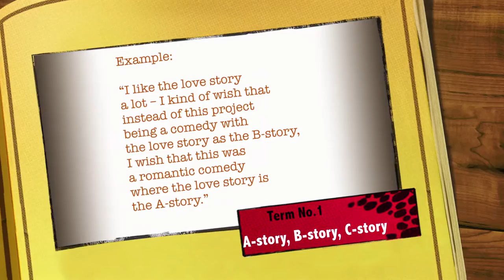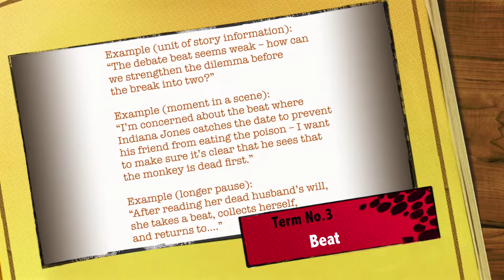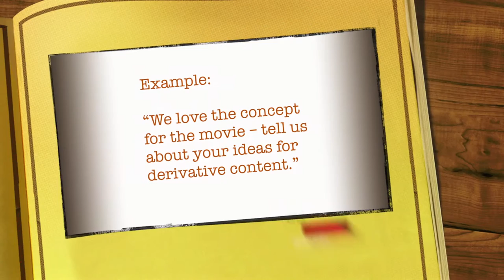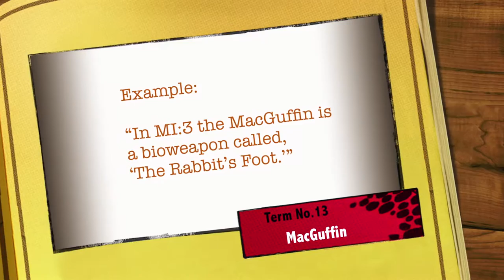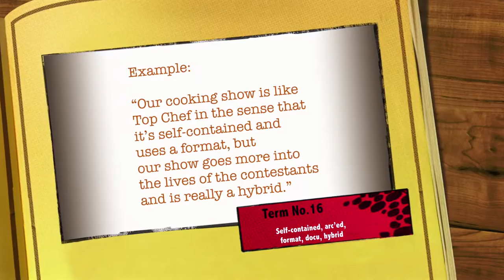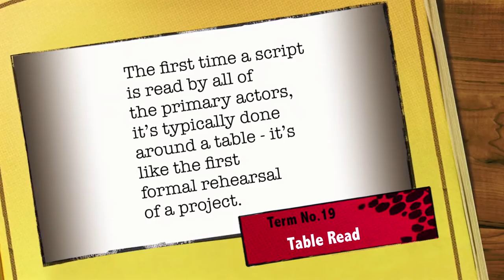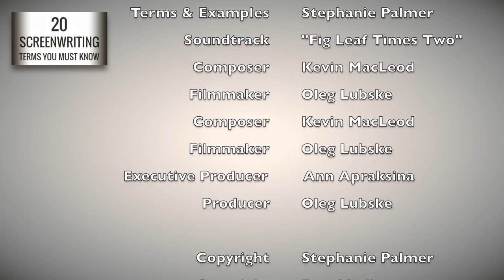20 Screenwriting Terms You Must Know, a Short Animation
You may watch the film here and/or on Korotyish Films Channel!

The 2D animated short training film created with the assistance of Stephanie Palmer,
a former executive at MGM Pictures and experienced mentor at Hollywood of today.